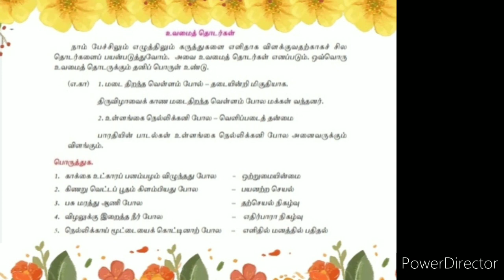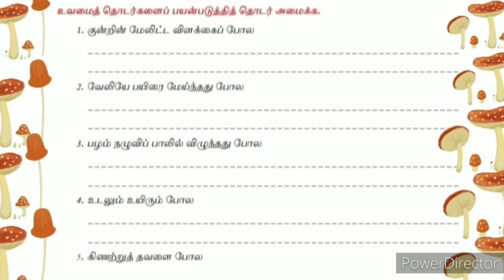உவமைத் தொடர்கள் எட்டாம் வகுப்பு